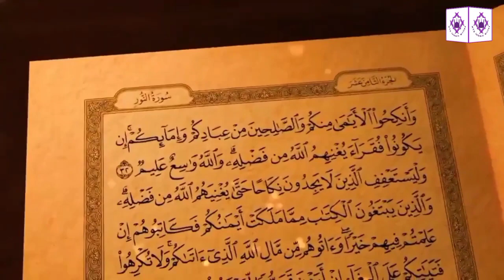Jung e Jamal Hazrat AliRA aur Hazrat AyeshaRA ki Jung Maualana Tariq Jameel Islamic Rights